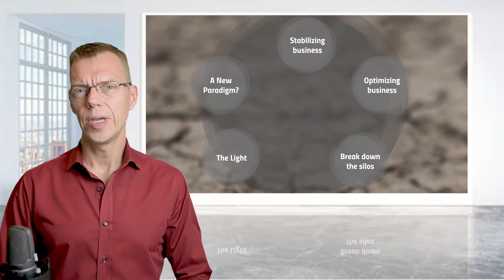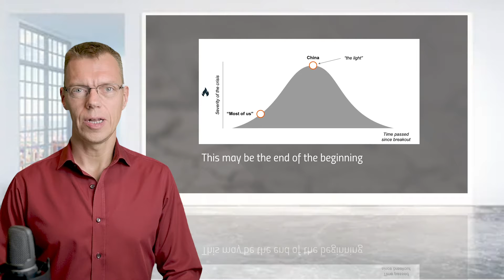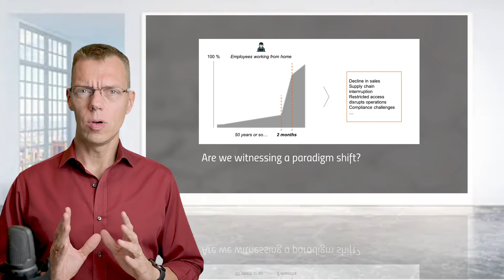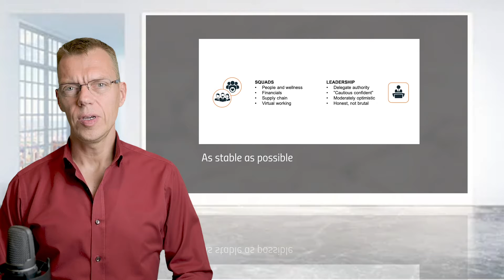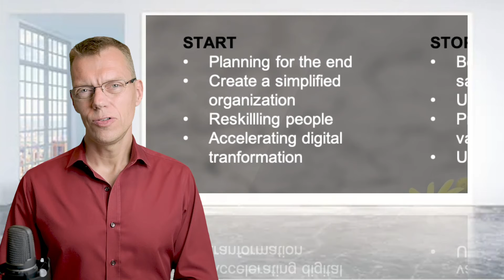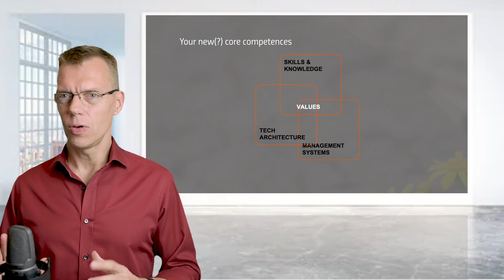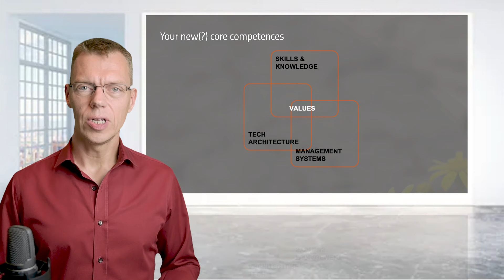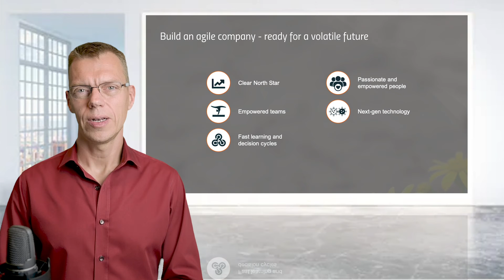Navigating COVID-19 and finding light at the end of the tunnel (BUSINESS PARTNERSHIPS DURING COVID)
This is a video from March 2020 where I am talking about human resilience and corporate resilience and explores what it takes to emerge from the crisis stronger than before, both personally and professionally

I explore how to prepare your company to withstand the implications of the situation and how to carry out a proper business / digital transformation

SHORT BIOGRAPHY

Frederik Bisbjerg (born 1973 in Denmark) is a highly respected international business developer with expertise in digital transformation and business model innovation. His proven and numerous successes with worldwide business transformations comes from his belief in enabling and empowering people to execute on the change strategies

He is Executive Director, Digitization at Daman National Health Insurance company, one of the largest insurers in the GCC countries, where he oversees the company’s digital transformation initiatives, building a ‘digital-first’ flexible and resilient insurance company

Besides Daman, he holds the position as Head of MENA and Digital Transformation specialist with the Digital Insurer, the world’s largest knowledge base on digital insurance with more than 35,000 active members. With The Digital Insurer, he is part of the World’s first mini-MBA in Digital Insurance, where he lecturers in the topics of Strategy and Transformation, Big Data and Best Practice Tech Architectures

He’s been Executive Vice President for Qatar Insurance Group (QIC), the largest composite insurer in the MENA region and one of the largest insurers in Asia Based in the Middle East since 2013, he’s a sought-after keynote speaker and expert for local and international business innovation and development, working with companies seeking to leverage digital opportunities

Before joining QIC, Frederik was running the worldwide operations of SOS International, then the World’s largest travel claims and emergency assistance provider With SOS International, he established companies in China and expanded SOS International’s Asian operations, securing the company a consistent two-digit growth

Frederik has strong business acumen and is recognized for his ability to build businesses and create new, often previously unseen, alliances between business partners for mutual benefits; a skill refined and honed through many years of working internationally for a top-tier management consulting firm

He’s an author of Insurance _Next, a practical guide on how to transform an incumbent insurer to a flexible, agile and resilient insurance company, prepared for the New Normal following the COIVD-19 outbreak